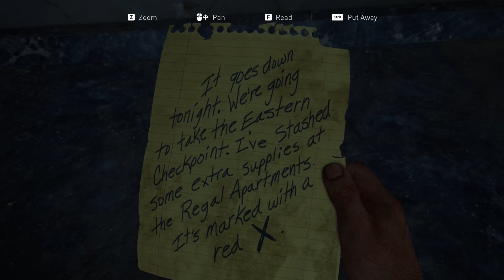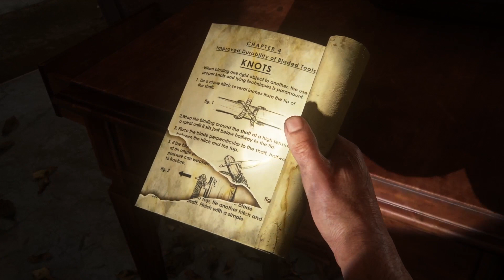Last Of Us Part 1| Pt- 5